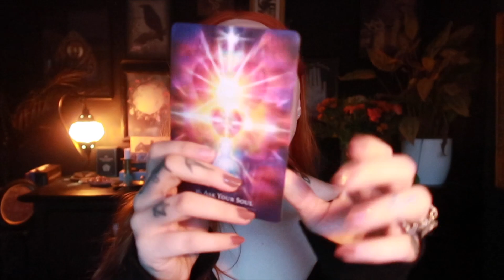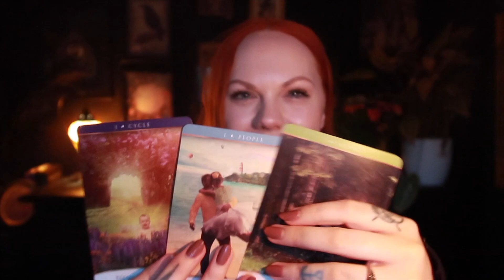11:11 This Is Your Confirmation ✨ What You Desire Is On It’s Way 🥰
🌙 SandraAngelina
🔮SandraAngelinaTarot

My photography

Leo Rising 🔥
Scorpio Moon 🦂